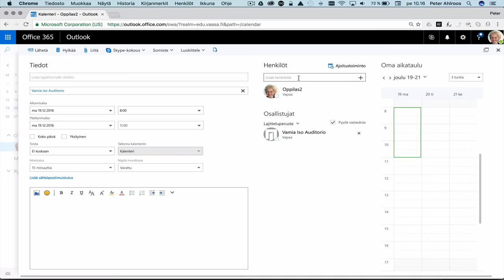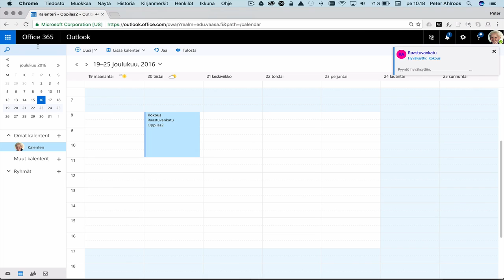Office 365: varaa tiloja